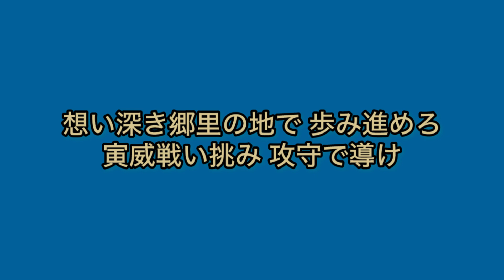日本ハム 伏見寅威 応援歌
想い深き郷里の地で 歩み続けろ
寅威戦い挑み 攻守で導け